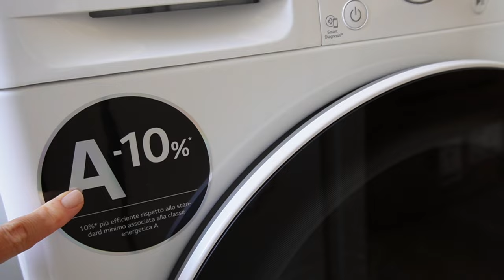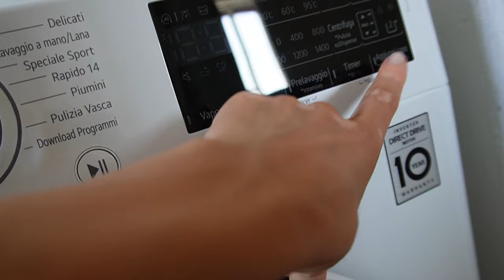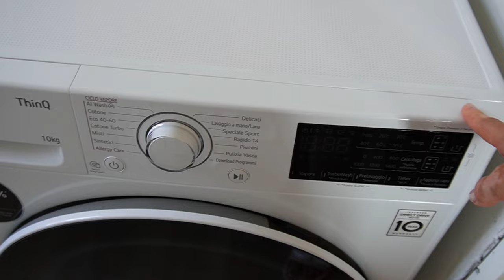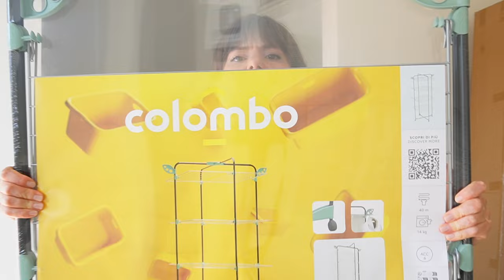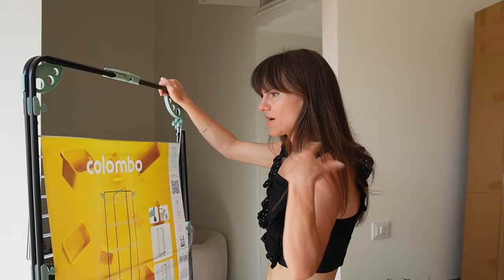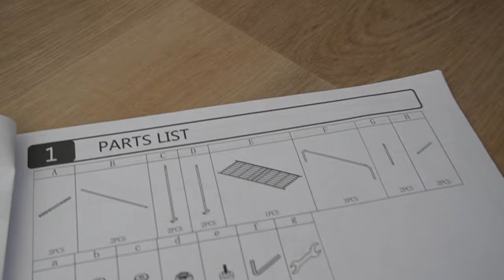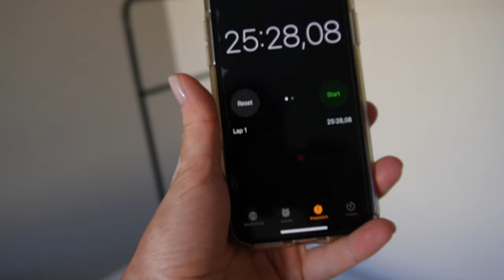CASA NUOVA: ORGANIZZAZIONE E CURA DEI VESTITI PARTE 1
Sono riuscita a trovare una soluzione per organizzare i vestiti senza comprare degli armadi 😍

Link ai prodotti:
Lavatrice LG ThinQ
Stendino Colombo Alpina
Stendino Vileda Modular 3
Stand appendiabiti
Stiratrice Cirrus X